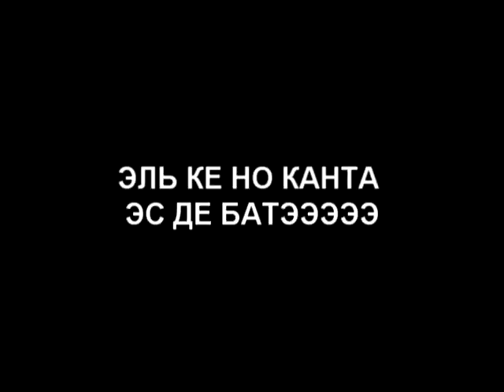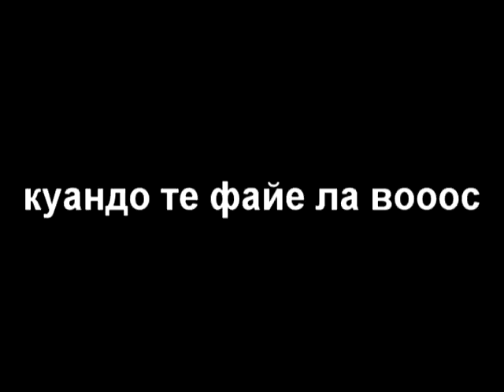PVR Canticos parte 3